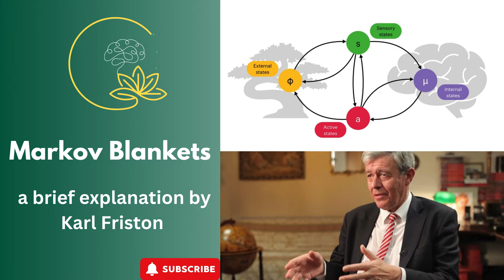A short summary of Markov blankets: by Karl Friston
An extract from a conversation with Karl Friston: see the channel for the longer version!